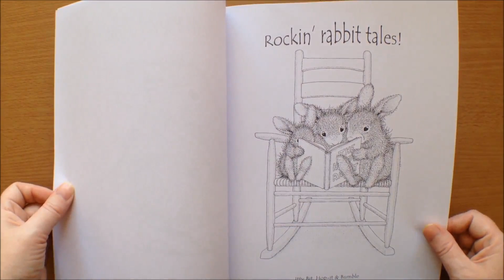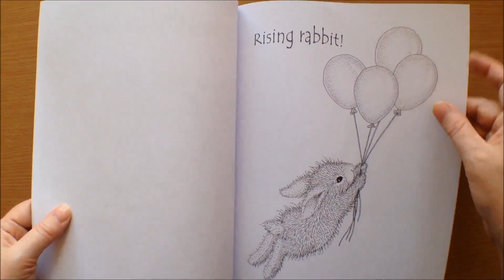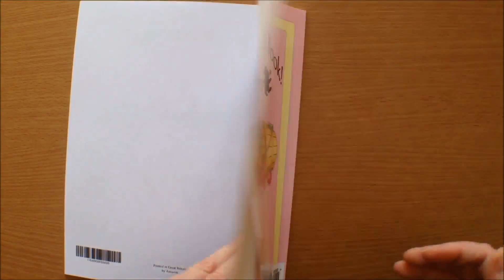Happy Hoppers Coloring Book by Ellen Jareckie Colouring Book Flipthrough